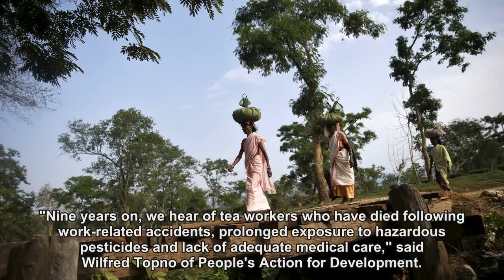Indian workers dying on World Bank-backed tea plantations, say campaigners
At least six workers have died in the last two years on Indian tea plantations that are partly financed by the World Bank, charities said on Friday in an official complaint.